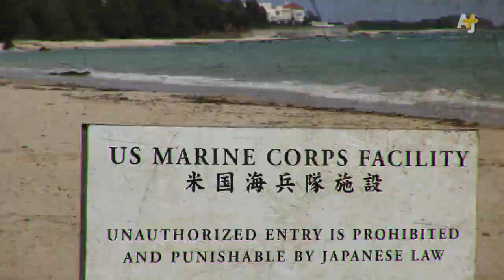Why So Many US Military Bases On This Small Island In Japan?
Okinawa is home to about half of the 50,000 U.S. troops based in Japan. The island is located south of mainland Japan and is a key part of U.S. defense strategy, an issue that has caused controversy for generations.